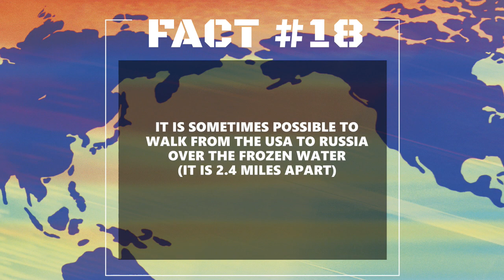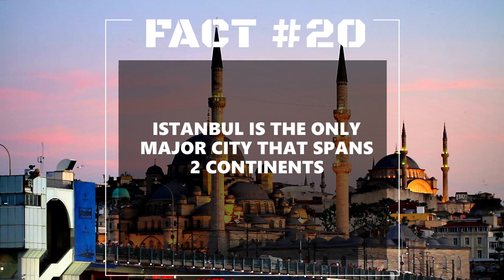25 Genius Geography Facts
Just for fun - 25 of my favourite geography facts!